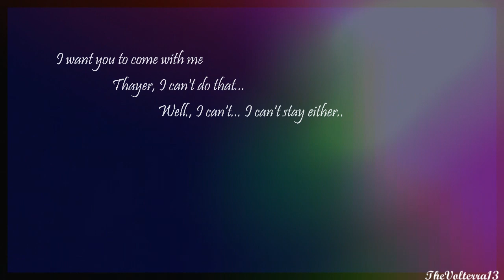Emma/Thayer - Give me love [2x03]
Please,sub my back-up channel "Volterra135" cuz I don't want to lose you!
TV Series: The Lying Game
Song:

After last episode there's nothing I can say... My heart is broken... :((
But I'll believe in Themma for the very end! Hope that blonde girl in the promo just a friend...